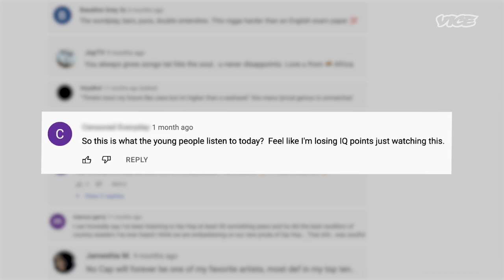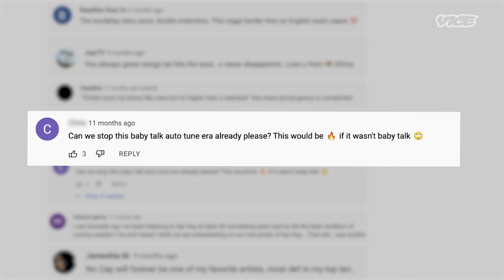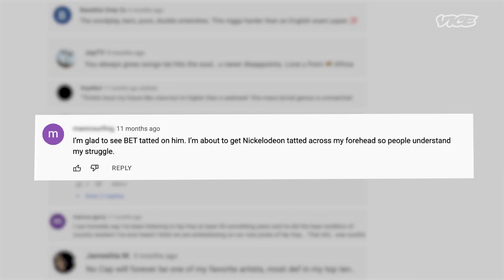NoCap Responds to ‘Vaccine’ Youtube Comments | The People Vs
No Cap is ready to face the internet's trolls and fans as he reviews comments on his song 'Vaccine'.

In The People Vs. we get your favorite musicians to respond to the army of internet trolls commenting on their music videos.